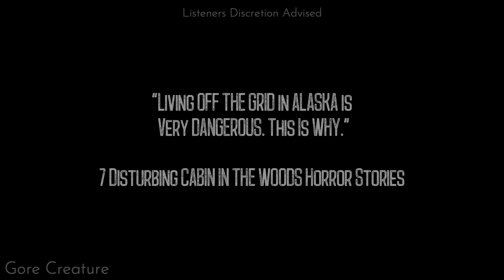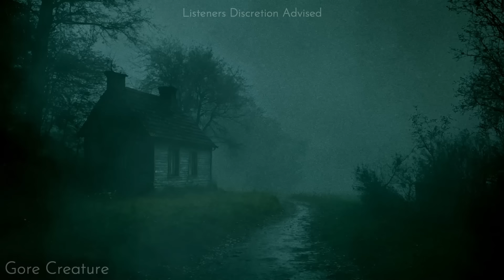Living OFF THE GRID in ALASKA is Very DANGEROUS. This Is WHY.